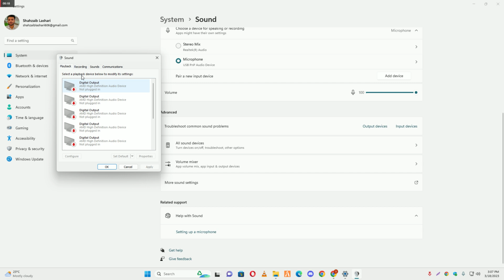Watch Dogs 2 – How to Fix Watch Dogs 2 No Audio / Sound Problem 2023 Easy Tutorial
Watch Dogs 2 – How to Fix Watch Dogs 2 No Audio / Sound Problem